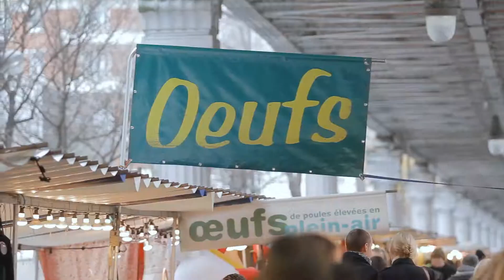Chez Nous Chez Vous